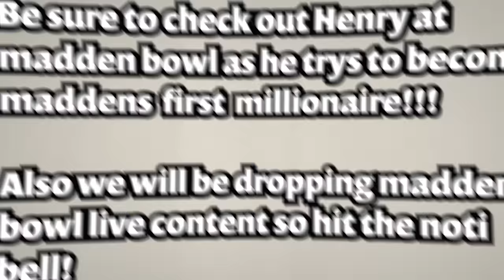ME and KMAC PLAYED FOR THE KING OF THE LOUNGE TITLE